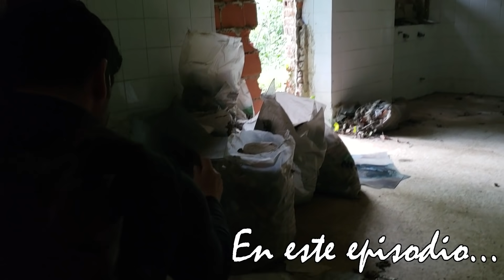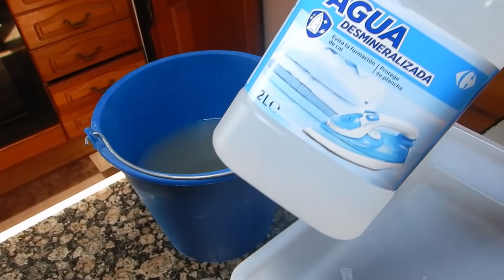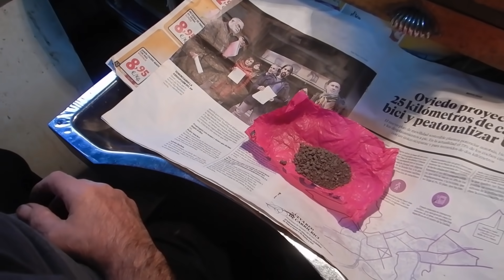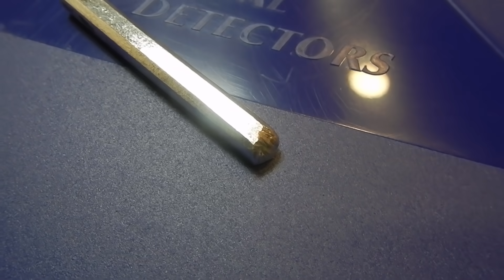De BASURA a LINGOTE DE PURA PLATA ¿Cuanta plata hay en las radiografías? - Detección Metálica 273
Ducentésimo septuagésimo tercer episodio de la serie Detección Metálica. Hoy me dedico a minar un lingote de plata pura de unas radiografías que me encontré abandonadas. ¡Espero que os mole!

Otra aventura más de minería urbana de Detección Metálica. En esta ocasión trataré de obtener plata pura a partir de unas viejas radiografías que me encontré en un hospital abandonado.

Os explico todo el proceso completo que he seguido para obtener un lingote de pura plata a partir de de algo que se considera basura.